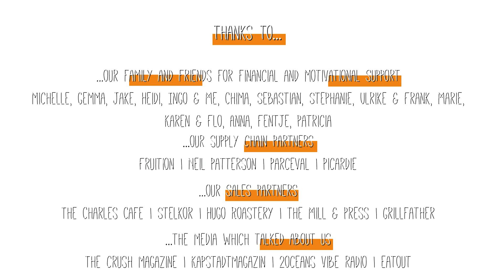FundTheFairTaste - Cape Cola Crowdfunding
Cape Cola is the idea to make a change by changing the most popular soft drink and turn it into a drink still refreshing but likewise even more than that - locally sourced, ethically produced and made of natural ingredients. It’s our vision to give something back to South Africa’s society working together with social NGOs spending a certain amount of each bottle sold to projects supporting people and children in need or our valuable environment.